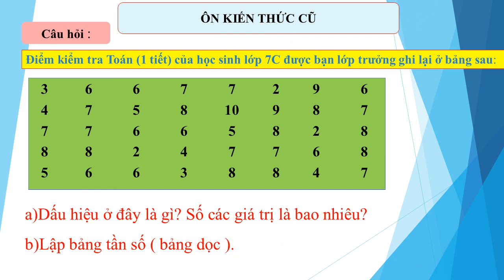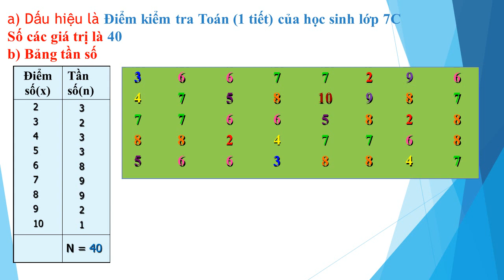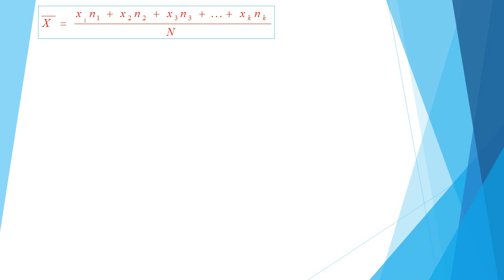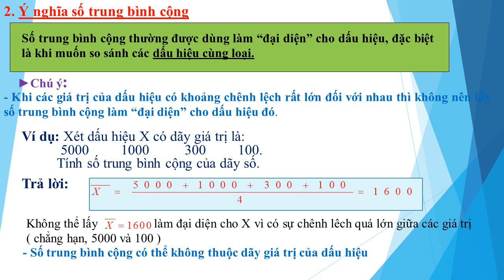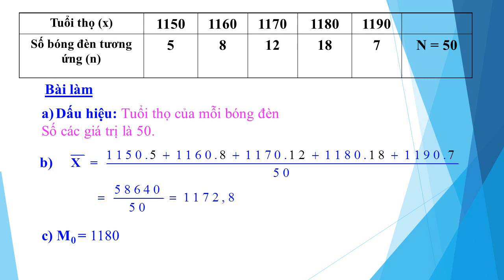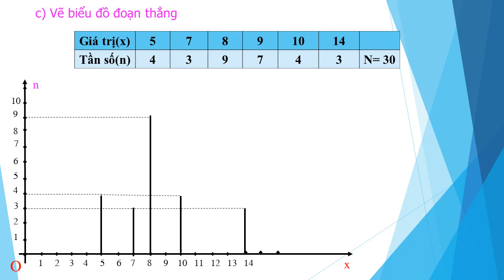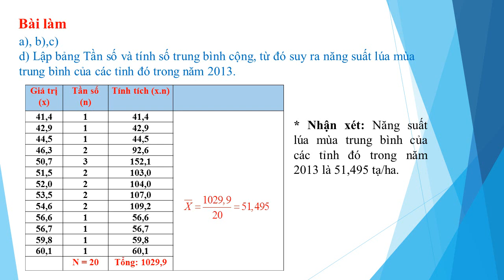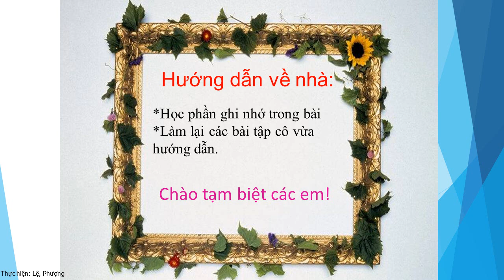NH 20-21.ĐS7.TUẦN 22.SỐ TRUNG BÌNH CỘNG